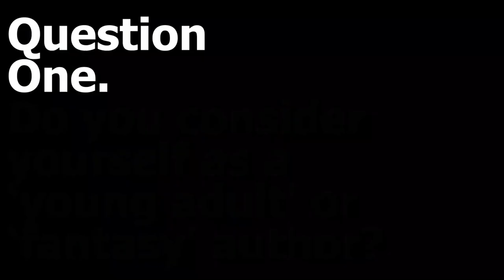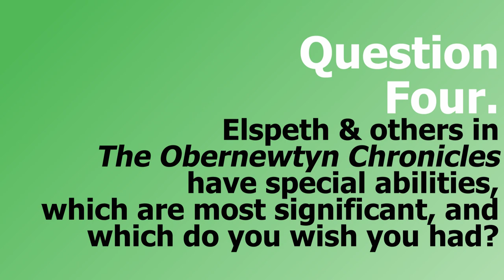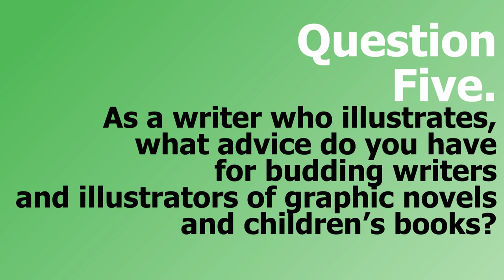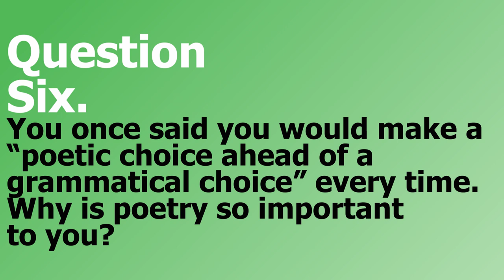Yes, you can ask that: Isobelle Carmody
Isobelle Carmody gives us an insight into her world as the famous author of The Obernewtyn Chronicles in our next author interview! She began the Chronicles while she was still at high school and worked on it while completing a Bachelor of Arts and then a journalism cadetship. The series and her short stories have established her at the forefront of fantasy writing in Australia but as you will hear, that's not a title she is comfortable with!

Questions:
0:18 - Do you consider yourself a young adult or fantasy author?
5:34 - Which writers have inspired you the most and why?
9:00 - What inspired you to write the Kingdom of the Lost Series?
12:56 - Elspeth and others in The Obernewtyn Chronicles have special abilities, which are most significant, and which do you wish you had?
15:12 - As a writer who illustrates, what advice do you have for budding writers and illustrators of graphic novels and children's books?
22:55 - You once said that you would make a poetic choice ahead of a grammatical choice every time, why is poetry so important to you?
26:24 - How do you know when a book is finished?
28:49 - What are you reading currently?
29:44 - What moment defined you as an author?